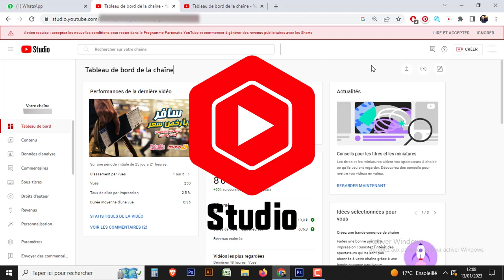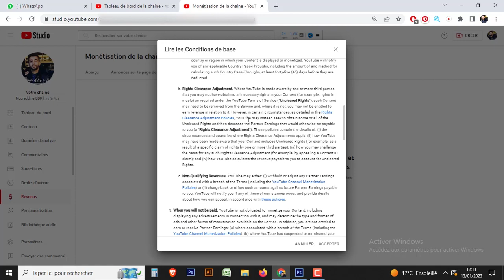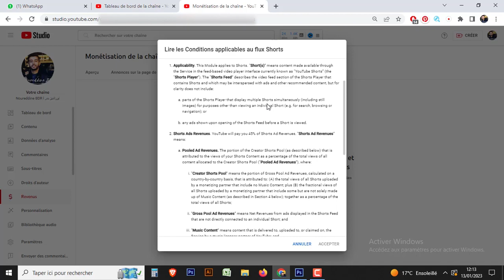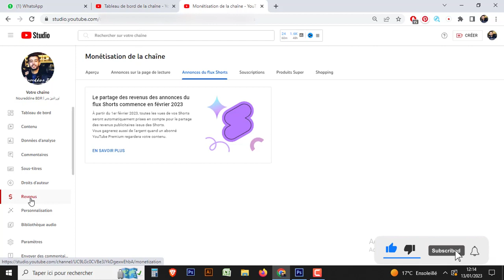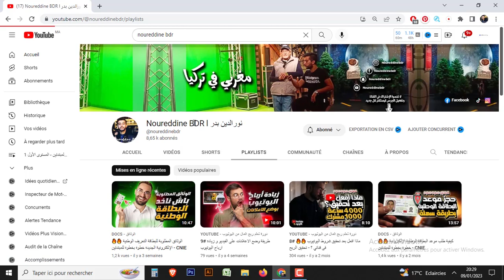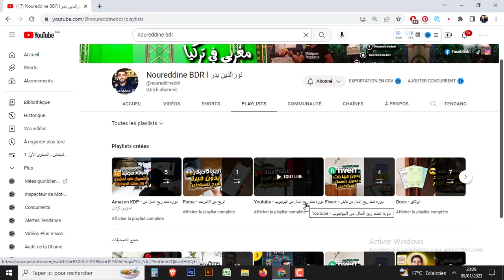طريقة الموافقة على الشروط الجديدة لتحقيق الربح من اليوتيوب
حسب طلب المشاهدين اليوم سنشرح  طريقة الموافقة على الشروط الجديدة لتحقيق الربح من اليوتيوب 2023 للمبتدئين خطوة بخطوة، سواء بواسطة الكمبيوتر أو الهواتف الذكية أو الأجهزة اللوحية (تابلت) خطوة بخطوة للمبتدئين

طريقة الموافقة على الشروط الجديدة لتحقيق الربح من اليوتيوب فى 2023 |  أحكام "برنامج شركاء YouTube" الجديدة .

طريقة الموافقه على الاحكام الجديدة من الكمبيوتر .
الموافقة على شروط الربح من اليوتيوب من الموبايل .
الاحكام الجديدة للربح من اليوتيوب 2023 .
الرساله الجديدة الخاصة بالربح من اليوتيوب .

How To Make A YouTube Channel For Beginners And Make Money
Tutorial: YouTube course

دورة كيفية  ربح مئات الدولارات من الانترنت عن طريق قناة اليوتيوب خطوة بخطوة، هذه الدورة موجهة للمبتدئين، في هذه الدورة سأشارك معكم طريقة اانشاء قناة على اليوتيوب و الربح منه .
 هذا الأخير الذي يتعبر من بين أكبر المنصات لمشاهدة الفيديوهات في العالم
Youtube views partage, Youtube earn
. حيث سأريكم  لماذا تعتبر اليوتيوب المنصة الأولى  لربح المال من الانترنت.

شرح موقع اليوتيوب بالتفصيل و كذلك كيفية إعداد الحساب خطوة بخطوة للمبتدئين
انصحك اذا كنت مهتم بالمجال متابعة الكورس كامل بما ان هذا المجال يعتبر من افضل طرق الربح من الانترنت
دورة تعلم  ربح المال من اليوتيوب للمبتدئين خطوة بخطوة
دورة كيفية الربح من رفع الفيديوهات على موقع اليوتيوب

كلمات تساعد على البحث :
الربح من اليوتيوب,الشروط الجديدة للربح من اليوتيوب,الموافقة علي بنود تحقيق الربح,الموافقة علي أحكام وسياسات يوتيوب الجديدة,شرح كيفية الموافقة علي أحكام وسياسات تحقيق الربح,الربح من الفيديوهات القصيرة,تفعيل الربح علي الفيديوهات القصيرة,اشعار في استديو يوتيوب,الربح من اليوتيوب 2023,شروط الربح من الفيديوهات القصيرة 2023,اليوتيوب,رؤيا للمعلوميات,السياسات الجديدة لليوتيوب,تفعيل الاعلانات على الفيديوهات القصيرة
تقديم طلب مراجعه لقناتى, كيف اقدم قناتى للمراجعه, كيفية ارسال قناتى للمراجعه بعد تحقيق الشروط, الربح من فيديوهاتى على YouTube, الربح من الانترنت,